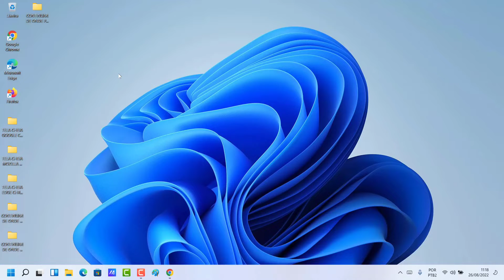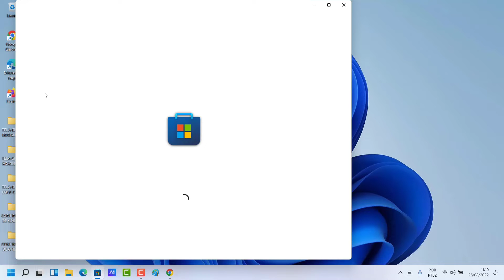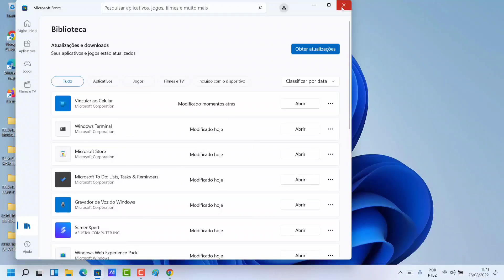DEIXAR JOGOS E APLICATIVOS DA MICROSOFT STORE ATUALIZADOS NO SISTEMA WINDOWS 11 E RESOLVER ERROS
Veja nesse vídeo Como Deixar Jogos E Aplicativos Da Microsoft Store Atualizados No Sistema Windows 11 E Resolver Erros. Se um usuário comprar ou adquirir um notebook ou computador com sistema Windows, ele descobrirá que a melhor maneira de baixar aplicativos e jogos é pela Microsoft Store. A Microsoft Store é familiar em qualquer dispositivo e você pode procurar aplicativos gratuitos e pagos, ver a popularidade de cada um, classificações e baixá-los para seu dispositivo.

Além disso, ela não permite apenas baixarmos os Apps do zero como também atualizá-los sempre que os desenvolvedores lançarem melhorias e correções de falhas, assim os manteremos sempre com a melhor versão possível. E para saber como fazer isso de forma rápida e fácil basta seguir o passo a passo do vídeo.